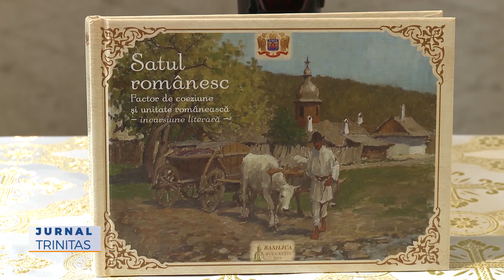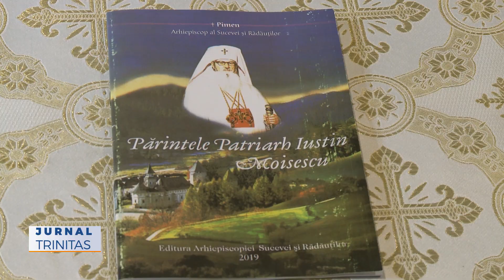Sinaxa stareților și starețelor din Episcopia Tulcii